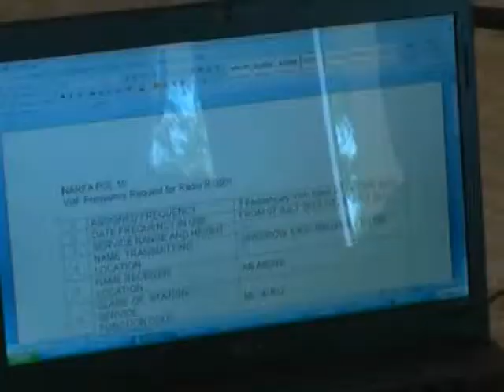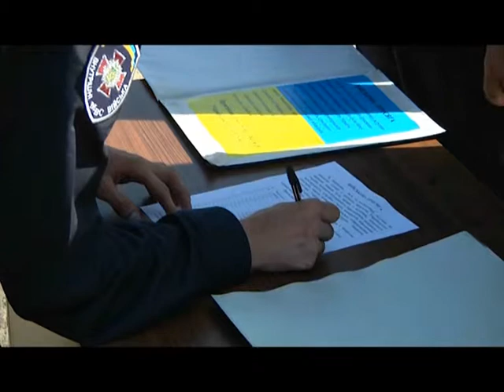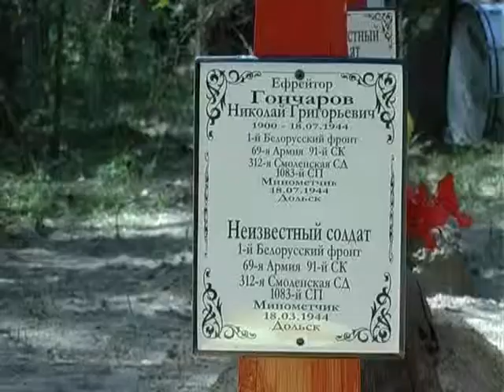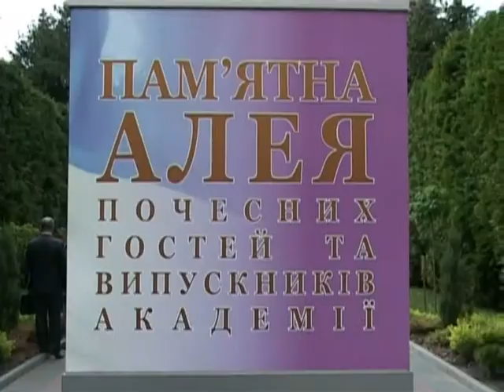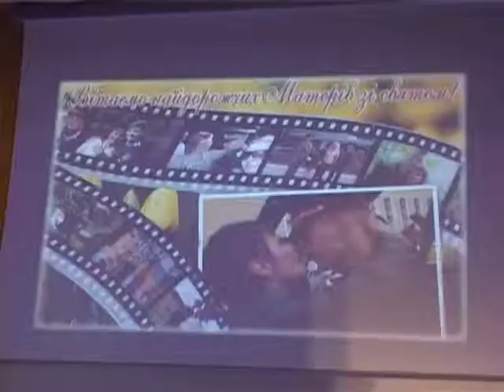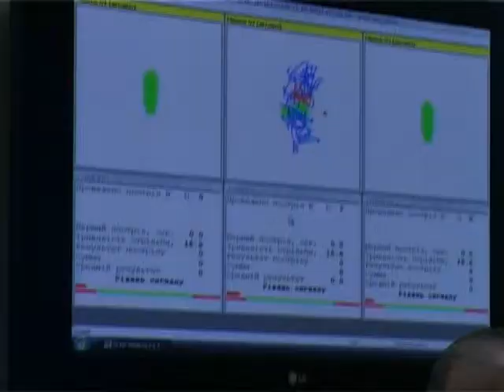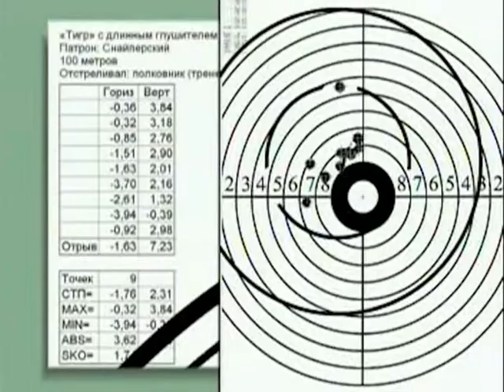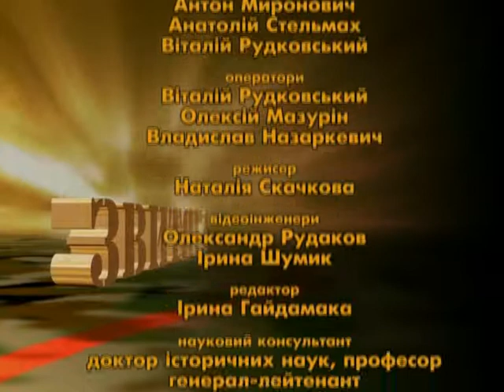Звитяга 19 05 13